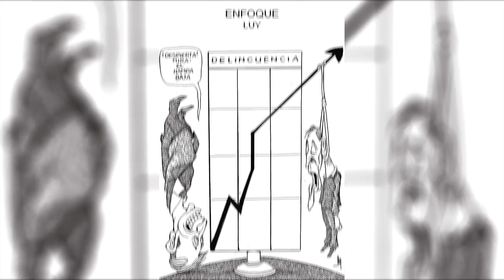El Cartón de Luy 2016-12-20